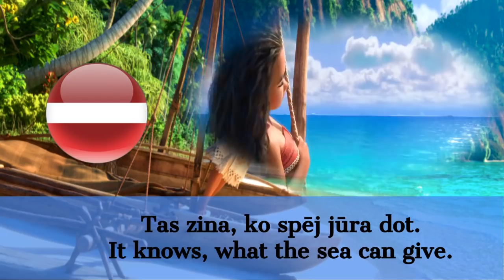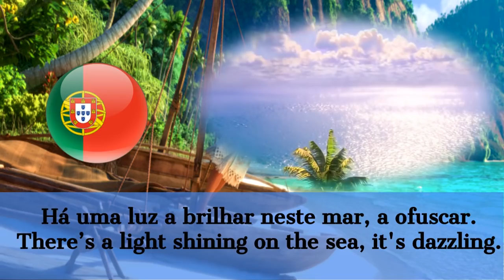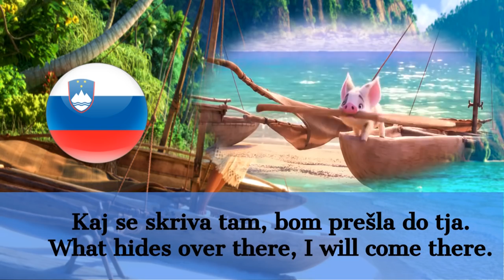HFIG Multi: Versions Not In Official (S+T)